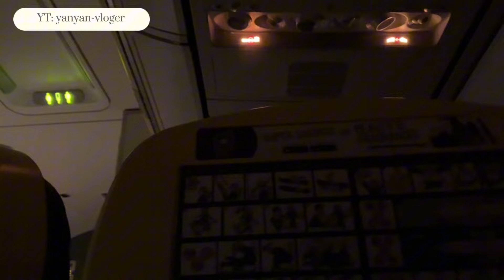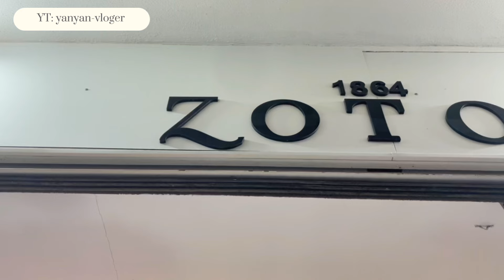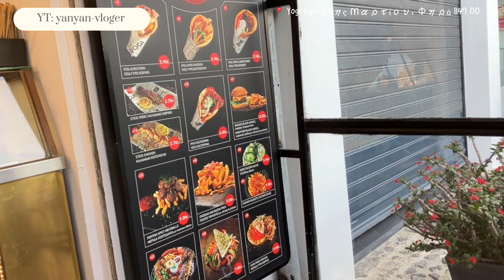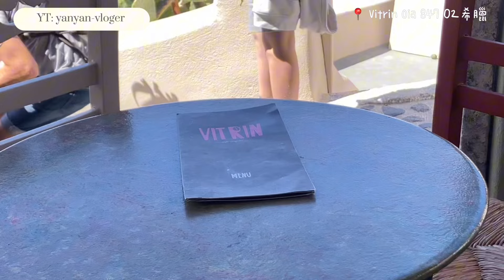3 DAYS SPEND IN SANTORINI GREECE 🇬🇷 | aesthetic travel vlog | grill squid 🦑 , moussaka, cats 🐈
l am so thankful that l could travel to Santorini greece 🇬🇷

{To buy my crochet products }

【播放清單】

【其他影片】